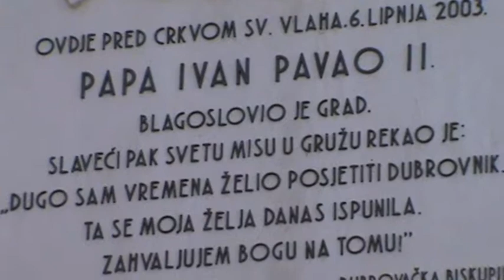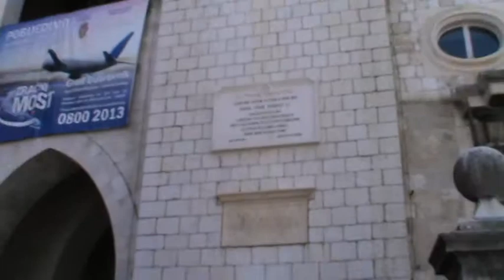Castelo Dubrovinick parte 5/13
mostrando o castelo por dentro, esse e o quinto video de um total de 13